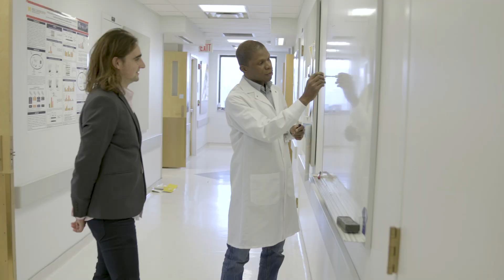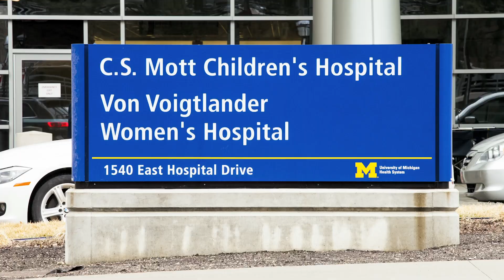Looking to Do Your Residency or Fellowship in Pediatrics? Think Michigan Medicine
If you want to do your residency or fellowship at one of the top-ranked medical schools in the nation with one of the best children’s hospitals in the country, think Michigan Medicine.

The educational programs at the Michigan Medicine Department of Pediatrics offer comprehensive training and exposure aimed at cultivating superb pediatricians who will be prepared to lead in whatever career path they choose—primary care practice, academic medicine, subspecialty care, or research. At Michigan Medicine, the University of Michigan’s academic medical center, balance is the core principle of our educational philosophy.

Michigan Medicine offers highly competitive salaries and tremendous benefits to our residents/fellows. An overview of salary, benefits and employment eligibility is available on the Graduate Medical Education (GME) Office website, under “Prospective Residents/Fellows.”

For more information on Ann Arbor and life at Michigan Medicine,